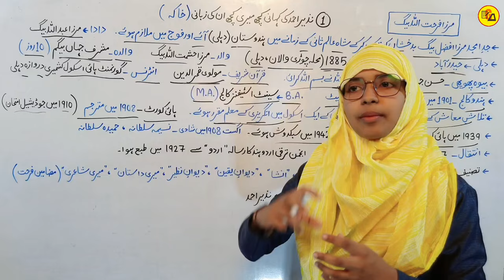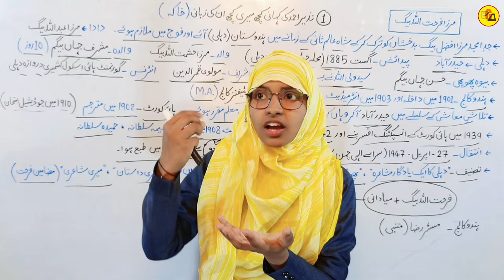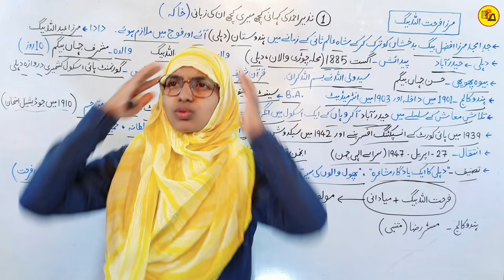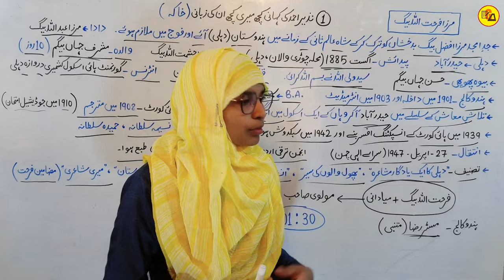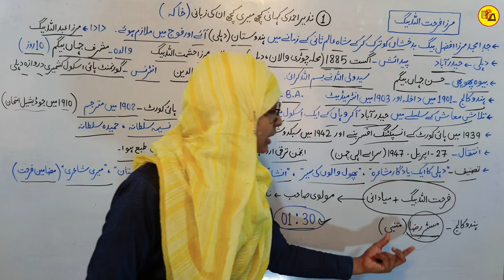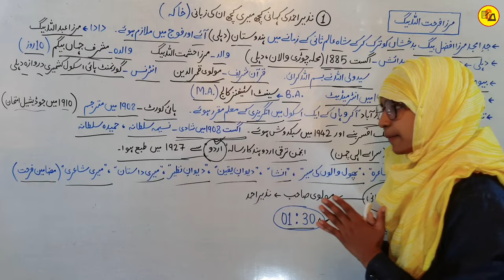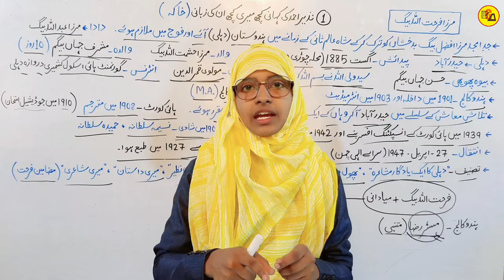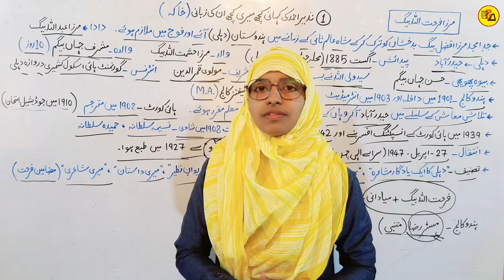Class 12 urdu chapter 1 | Nazir ahmad ki kahani | Farhatullah beg | Muskaan mam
Best Wishes :-
इस वीडियो में कक्षा 12वीं बोर्ड परीक्षा 2025 के लिए उर्दू कहकशा के किताब से पहले चैप्टर की समाप्ति पूरी तरह से की जा चुकी है जो आपके आने वाले एग्जाम के लिए काफी महत्वपूर्ण साबित होने वाला है इसलिए इस वीडियो को अपने दोस्तों तक पहुंचाने की कोशिश करें ताकि सभी विद्यार्थी इसका फायदा उठा सकें l

Class 12 urdu chapter 1 for 2025 board exam
Nazir ahmad ki kahani
Nazir ahmad ki kahani kuchh meri kuchh unki zabani
Khaka in urdu
Urdu me Khaka kise kahte hai
Urdu for class 12 chapter 1
Class 12 urdu chapter 1
Class 12 urdu chapter 1 for session 2024_25
Nazir ahmad ki kahani class 12 urdu
Bseb class 12 urdu chapter 1
Urdu for class 12 session 2024_25
Class 12 urdu for 2025 board exam
Farhatullah beg
Class 12 urdu chapter 1 by muskaan mam
Nazir ahmad ki kahani by muskaan mam